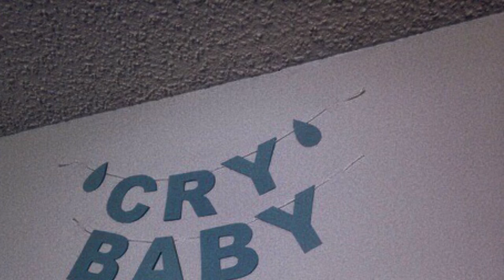the neighbourhood - crybaby (slowed)